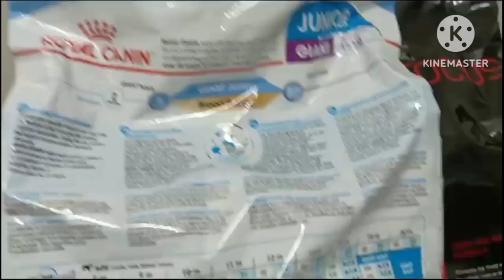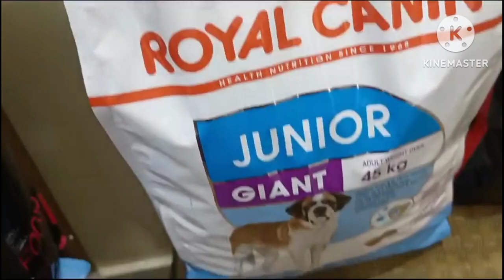UNBOXING ROYAL CANIN JUNIOR GIANT AND FOCUS ADULT DOG FOOD